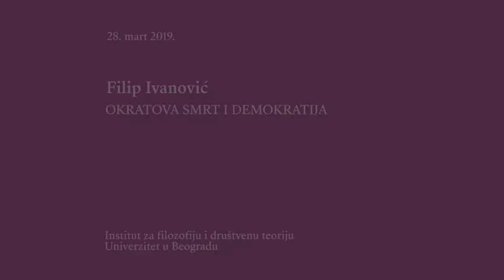Др Филип Ивановић - Сократова смрт и демократија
Предавање др Филипа Ивановића "Сократова смрт и демократија", одржано на Институту за филозофију и друштвену теорију у Београду, 28. марта 2019. године